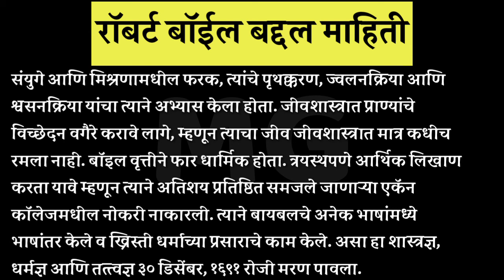रॉबर्ट बॉयल संशोधकाबद्दल माहिती मराठीत । Robert Boyle Information in Marathi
🎉 About - मराठींगूरू हे एक असं मराठी यूटुब चॅनल आहे जिथे तुम्हाला सर्व काही आपल्या मराठी भाषेत शिकायला मिळेल. इथे तुम्हाला ३ दिवसानंतर एक विडिओ मिळेल जो कि संध्याकाळी ५ वाजता उपलोड केला जाईल. जय हिंद जय महाराष्ट्र.!